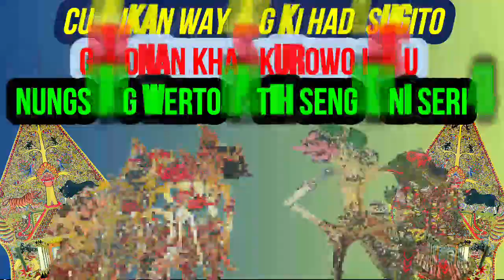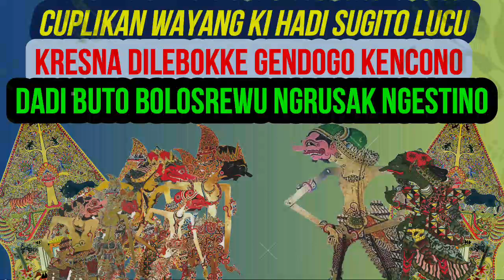Cuplikan Wayang Ki Hadi Sugito Lucu - Guyonan Khas Kurowo Nungsung Werto Patih Sengkuni Seri 4